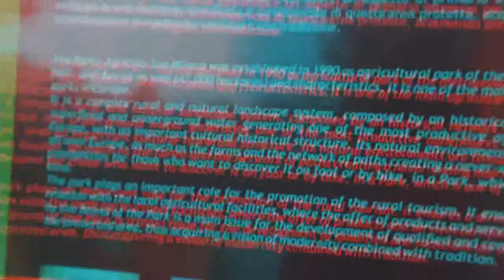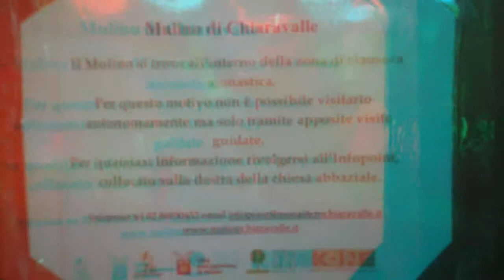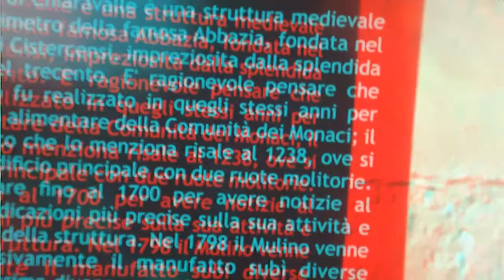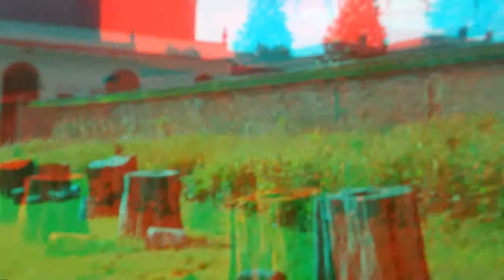3D Anaglyph Santa Maria di Roveniano [by Sergio Conegliano]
3D  Anaglyph  Santa Maria di Roveniano  [by Sergio Conegliano] thru Bloggie Sony & MAGIX video deluxe 17 Premium
Santa Maria di Roveniano 2D [by Sergio Conegliano] thru Bloggie Sony & MAGIX video deluxe 17 Premium
ev.see too
Abbazia di Chiaravalle thru Huawei P8 lite and MAGIX video deluxe 17 Premium  [by Sergio Conegliano]
Antico Mulino MI thru Huawei P8 lite and MAGIX video deluxe 17 Premium [by Sergio Conegliano]
SforzaCastle & Leonardo da Vinci MI  thru Huawei P8 lite
& MAGIX video deluxe 17 premium [by Sergio Conegliano]